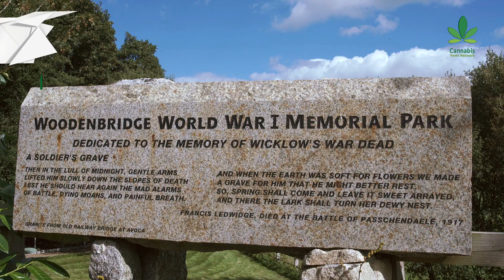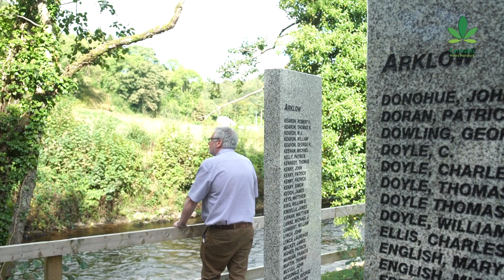Medicinal Cannabis giving back 'quality of life'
In this second installment of our Irish mini-series, we get to know Tom Curran’s story. His wife, Marie Fleming, passed away 3 years ago. She suffered from Multiple Scleroses (MS), which ended up taking her life.

In December 2012, Ms Fleming brought her fight to challenge the ban on assisted suicide to the High Court. She had wanted her partner Tom to be able to assist her death without fear of prosecution.When the High Court ruled against her she bravely appealed the decision to the Supreme Court, but in April 2013 her legal battle came to an end when it upheld the original ruling. Their court battle became a landmark case and a national news headline.

After Marie died, Tom came forward advocating for medical cannabis. In his desperation in seeking pain relief for Marie, he bought his first cannabis straight from a street dealer. With “miraculous” results.